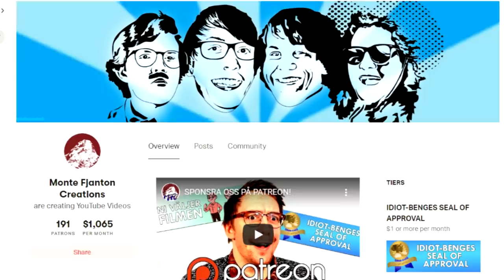Biosnack: Tenet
Vi tar en titt på Christopher Nolans senaste film! Når den upp till samma nivå som hans tidigare?

Box 64
281 21 Hässleholm

FÖLJ OSS!